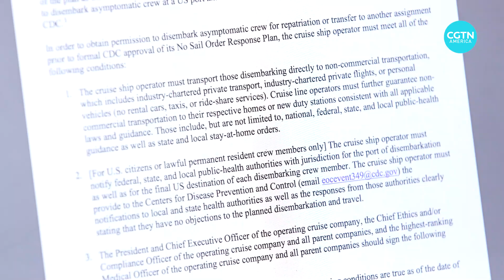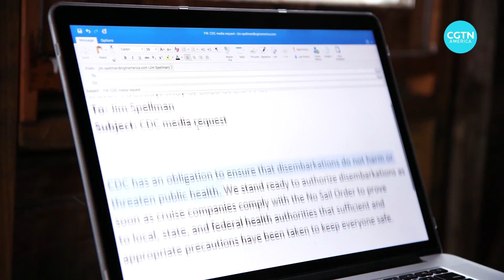Cruise ship crew member shares lockdown experience at sea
For most of us “social distancing” has meant staying at home with families, but for crew members on the cruise ships, it has meant lockdown at sea. One onboard entertainer for Princess Cruises shared her lockdown experience.